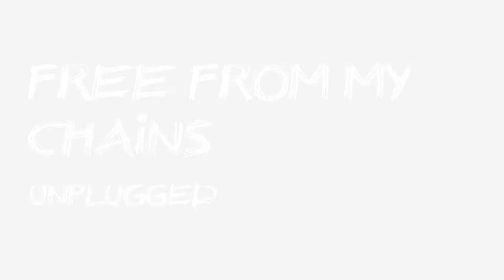Virtual Time Live @ Radio Gamma 5: Free From My Chains [unplugged]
Una piccola anteprima di quel che troverete nel nostro futuro album!
Free from my chains infatti è una canzone che metteremo nel nostro prossimo cd, ma per questo live in diretta a Musica Attiva l'abbiamo adattata in chiave acustica.

Live at Musica Attiva by Radio Gamma 5
Track: Free from my chains (Acoustic version)
Artist: Virtual Time

Video and audio editing by Jacopo Mocellin